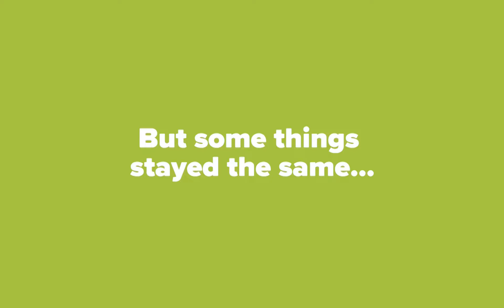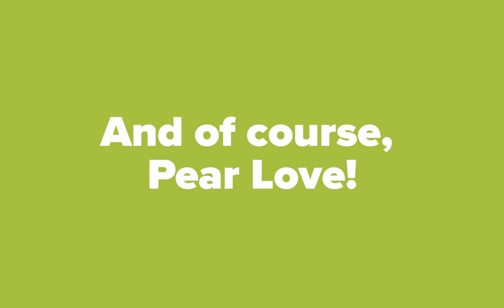Pear Demo Day 2020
It looked a bit different this year...